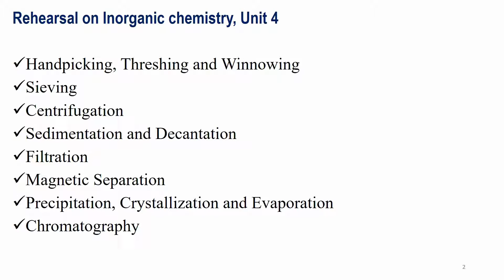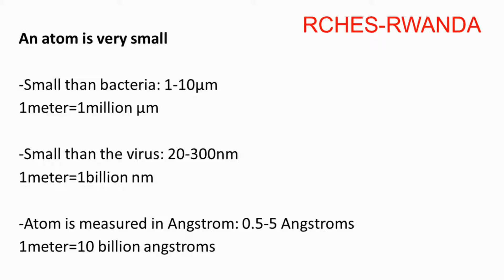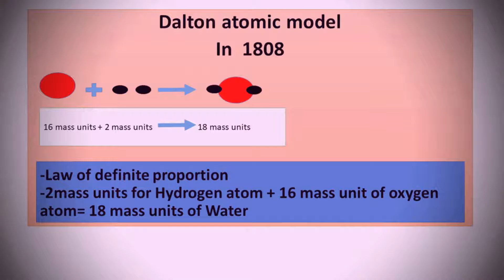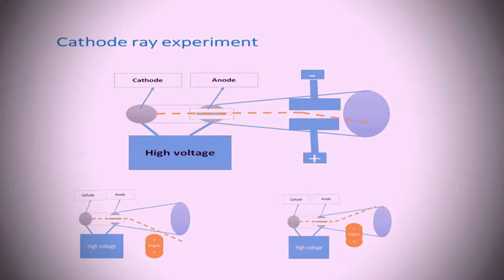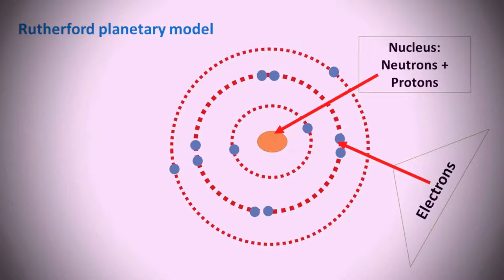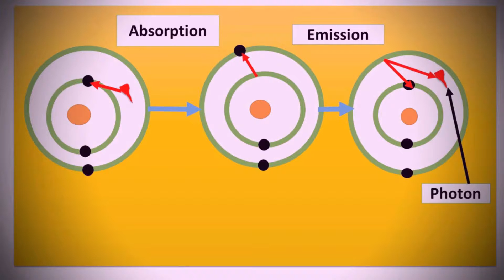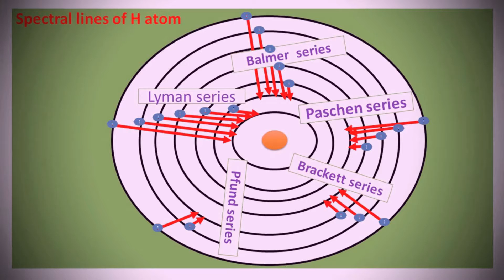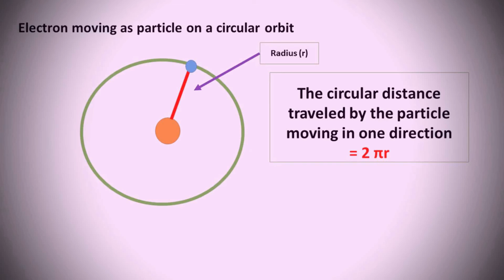Inorganic Chemistry, Unit 5 Atomic Structure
This unit 5 of inorganic chemistry deals with Atomic Structure. It provides the history of an atom and discusses different atomic theory and models such as Democritus atomic theory, Dalton atomic theory, John Thomson atomic model , Ernest Rutherford atomic model  and Niels Bohr atomic model.